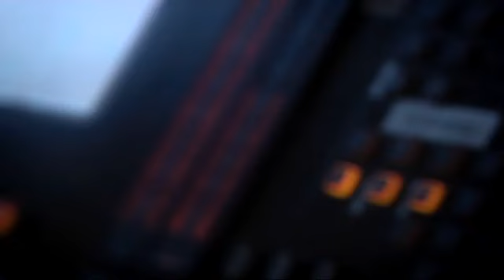JOBS MIT KOPF UND HERZ - GIMMA, KARMA.wmv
Gimmas "Karma" wurde extra für das Kantonsspital Graubünden, die Psychiatrische Klinik Graubünden und die Spitex Chur produziert.